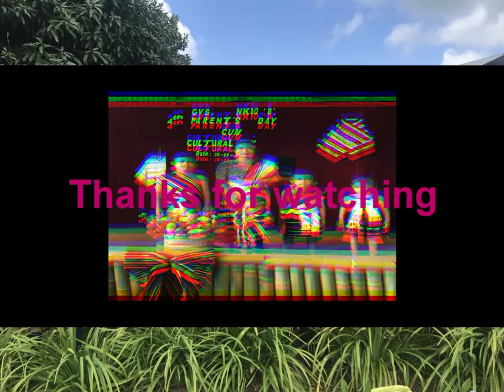Gallery Of Green Valley School Nkio B.Photo Collection Video for Memories & Unforgettable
This photo collection video is uploaded for the memories of Green valley school nkio b.